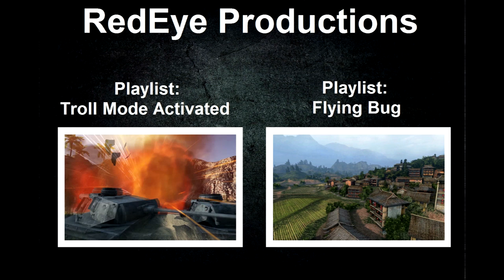WoT - Troll Mode Activated [17]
You Can Now Send Your Own Random Battles Or Videos To